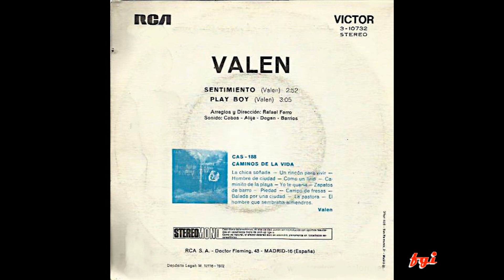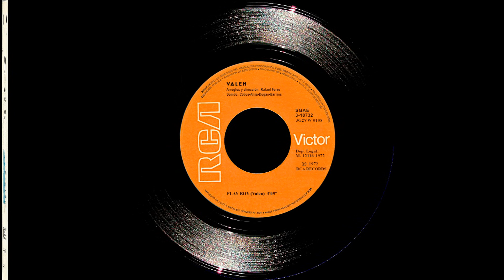Valen - Singles Collection 13.- Sentimiento / Play Boy (1972)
En los primeros meses del año 1972 aparece este nuevo disco sencillo del cantante granadido que contiene dos temas que no fueron incluidos en ningún LP hasta el año 2000 que fueron recogidos en un doble CD recopilatorio titulado "Todos sus EP's y Singles en discos Tempo y RCA (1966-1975)", editado por Rama Lama Music.
Ambos temas, compuestos por el cantante con arreglos y dirección de Rafael Ferro, se salen del estilo compositivo tradicional de Valen quizás para dar un giro a su carrera claramente en decadencia.
En la cara A) "Sentimiento", una "rumba" de aires cubanos con mucho ritmo y mucho "sabor".
En la cara B) "Play Boy", más rumbeo con ese “Payboy” que va de fiesta en fiesta y de playa en playa con unos arreglos metal en primer plano, dando color excesivo a una composición flojita y tópica.
00:00  1. Sentimiento
02:58  2. Play Boy